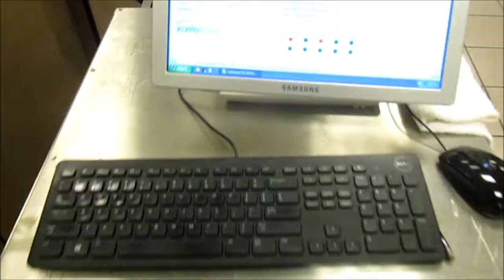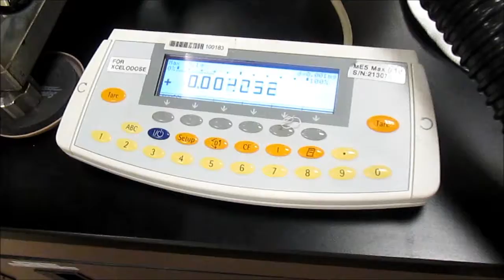FEC# 208-2 Capsugel Xcelodose 600 Capsule Filler Running